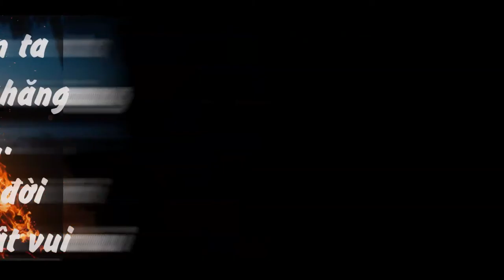Nhảy Lửa. Lửa Trại Ca. HDVN.US Theo truyền thống của Hướng Đạo Việt Nam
Theo truyền thống của HĐVN, chúng ta thường hay hát bài này vào phần đầu của lửa trại.

Anh em ta mau cố chất cây khô vào đây đốt chung.
Đêm khuya nghe tiếng tí tách cây khô nổ vang giữa rừng.
Dang tay nhau đứng vòng quanh lửa hồng, trông khói xanh,  gió đưa bốc cao.
Cùng cầm tay, hát vang lừng ta chúc, lửa thiêng sang tươi,   xua tan bóng đêm.
Anh em ta đùa vui hăng hái.
Hát cho đời vui vui thật vui.

TinhThanHD.org is a Vietnamese heritage organization
that uses traditional Hướng Đạo Việt Nam methods and the OUTDOOR to develop the following in youths:
1)  Character
2)  Outdoor
3)  Tâm Linh
4)  Việt identity